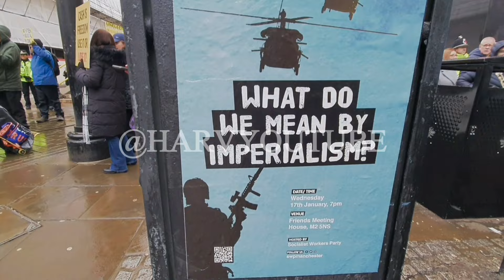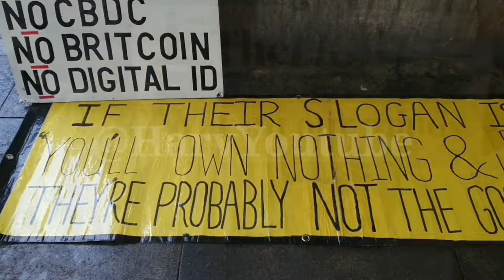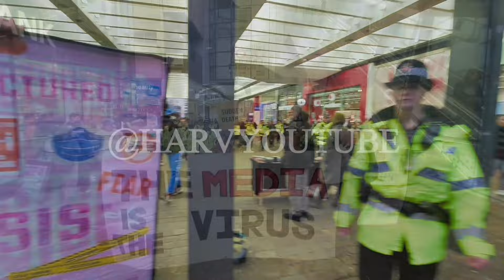Worldwide Rally For Freedom - Manchester January 2024.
Footage from the Manchester Worldwide Rally For Freedom, JANUARY 2024

please share, if using clips on other socials, put link to channel.